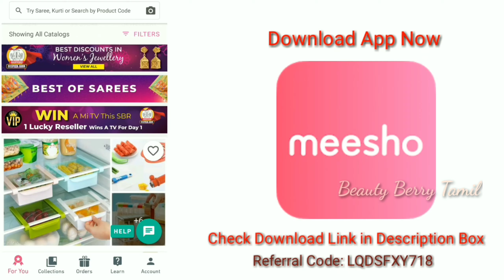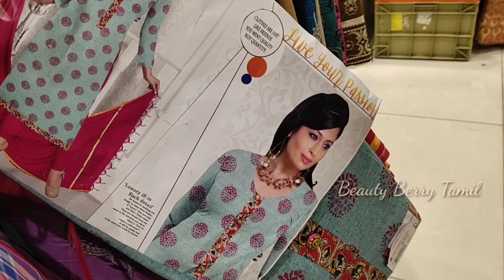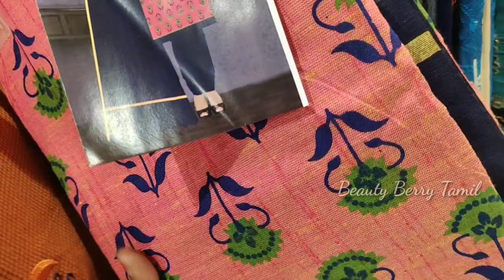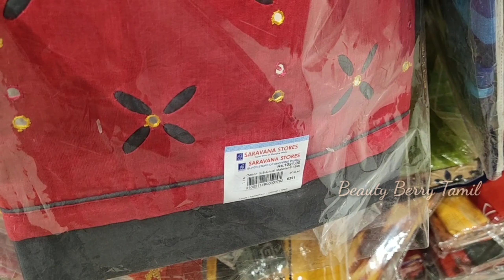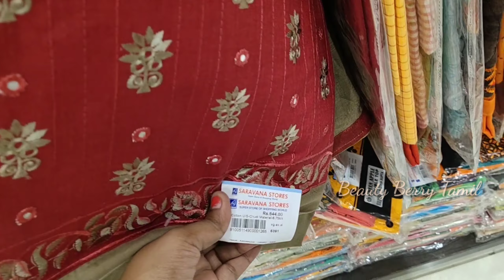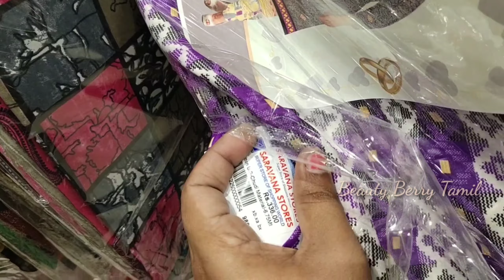Saravana Stores Chudithar Materials || From Rs.150 Materials || Beauty Berry Tamil